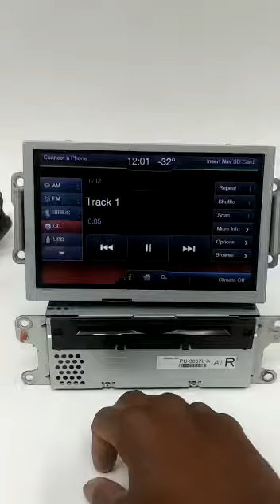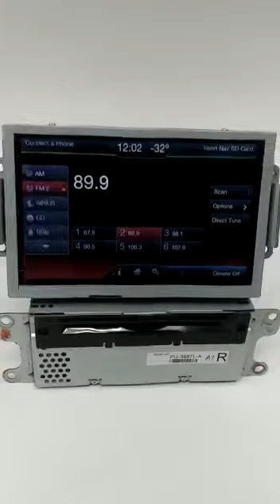BENCH TESTING 2016-2018 FORD FUSION APIM DISPLAY CARPLAY RADIO PANEL CD PLAYER HS7T-14G370-GB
Model: Fusion
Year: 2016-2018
Part #: HS7T-19C107-ZA /HS7T-14G370-GB